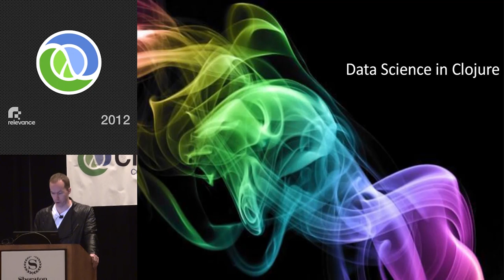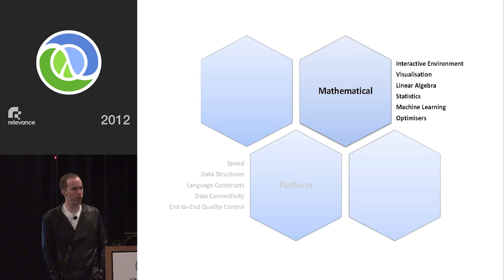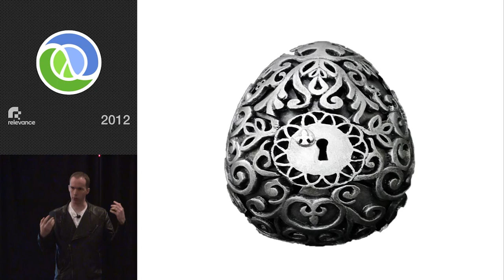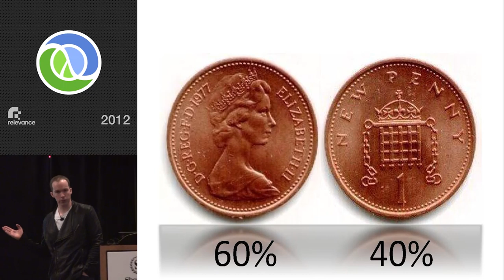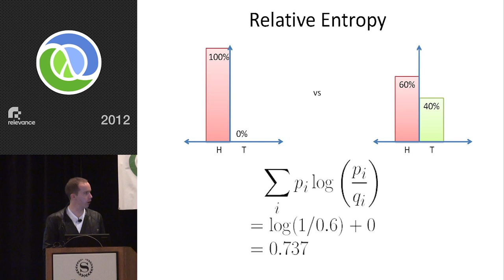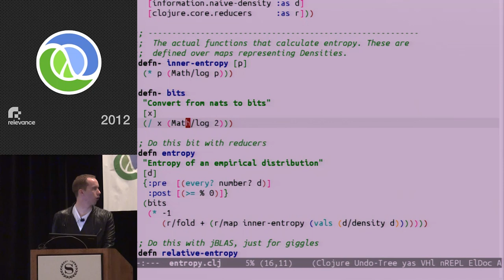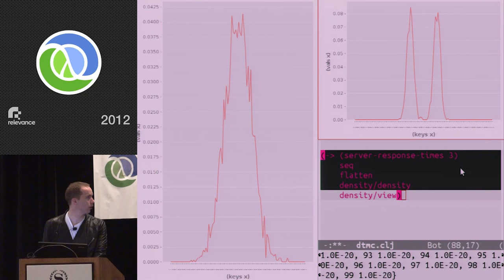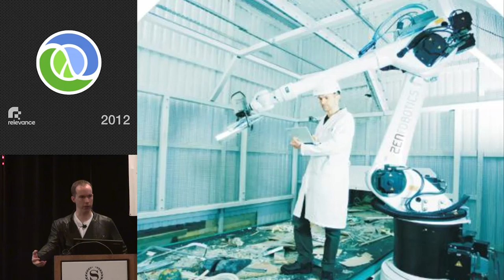Clojure Data Science - Edmund Jackson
Data science / big data exists at the overlap of traditional analytics and large scale computation. As such, neither the traditional tools of analytics (R, Mathematica, Matlab) nor mainstreams languages (Java, C++, C#) supply its requirements well as they cannot simultaneously provide the mathematical abstractions and real-word platform power that are required. Clojure is privileged in that it has the potential to provide just exactly that. This talk will explore why this is the case, the tools that are available and the challenges that need be overcome for Clojure to realise this potential.